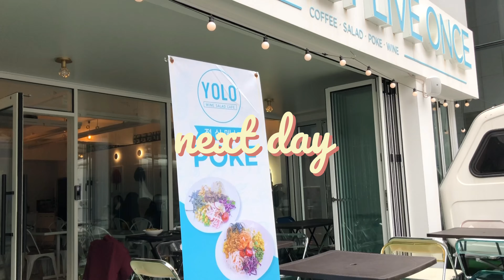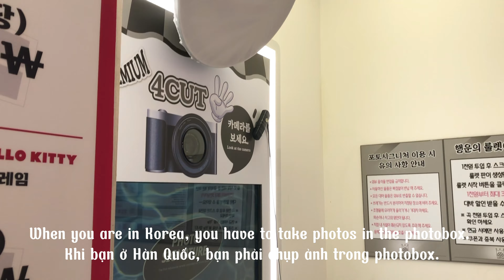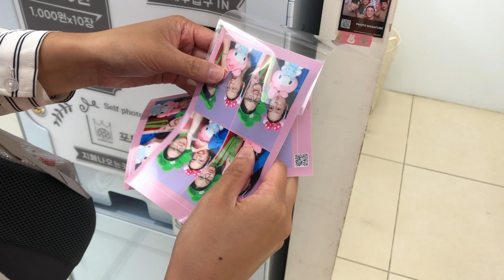korea diaries ep.03 🍲 exploring hongdae, photo booth, eating, dancing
💌 business: DM trough instagram :)